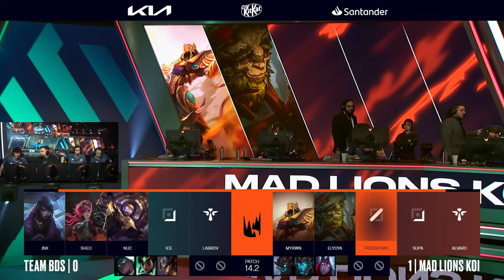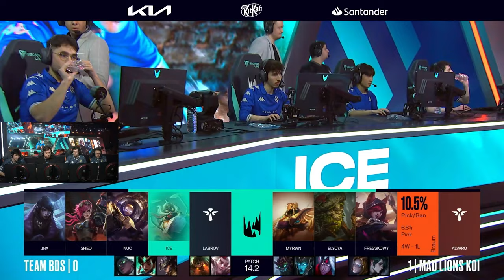MAD LIONS KOI vs TEAM BDS (MAPA 2) | LEC WINTER 2024 - PLAYOFFS [VOD]